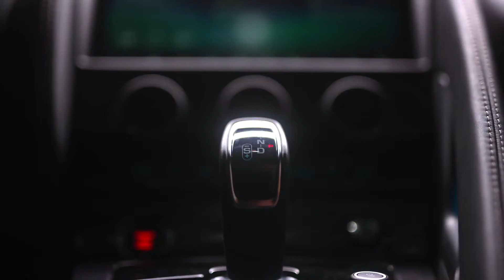New Jaguar F type | commercial For tms challenge 2021 | Nanu Dhanotia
Car commercial for Jaguar //TMS Editing CHALLENGE 2021
This was my submission for the tms challenge
i really tried my best and pulled this edit out in just 2 days
hope so you guys like it
there are some transitons and scene that i will be breaking down soon